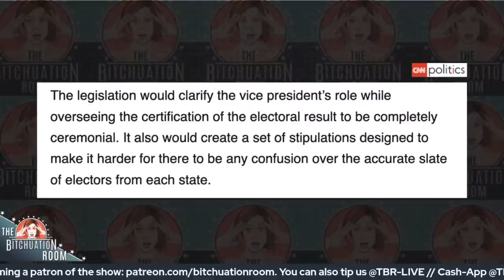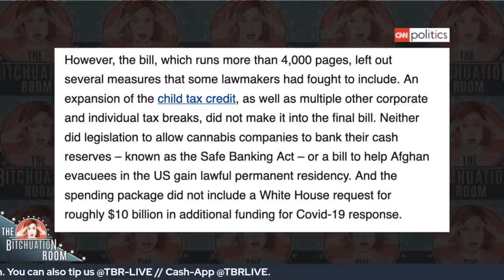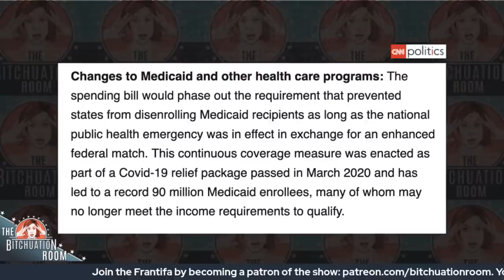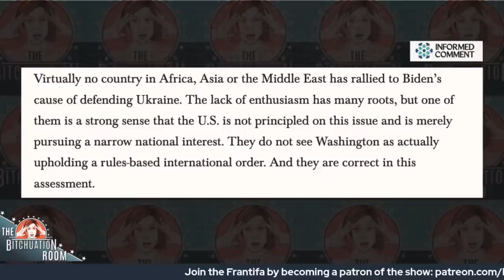Cokehead Country Club with Gareth Reynolds & Max Elbaum (Ep 163)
In the last episode of the year, we're thinking BIG about real political revolution with mentor of the show Max Elbaum. We discuss grassroots electoral work, the limitations and gains of the progressives Squad, and the lasting Bernie effect. All of it discussed in Max's new book Power Concedes Nothing: How Grassroots Organizing Wins Elections. But before that, Gareth and Francesca take stock of what's in the the approved big spending bill and Ukrainian president Zelenksy's address to Congress. Finally look who's teaching a Master Class now, Master Ass George W. Bush.

The Bitchuation Room will be LIVE at SF Sketchfest on Sunday January 22nd and 8pm.

Show begins 2:41
What are you bitching about? 8:43
Rundown of the week 21:46
Taking the omnibus 25:03
Zelensky’s address 42:38
Max Elbaum, Power Concedes Nothing 51:09
George Bush’s Master Ass 1:37:33

The Bitchuation Room streams every Tuesday at 1/4pmET on YouTube and Twitch

Tip the show:
Cash-App: @TBRLIVE

Thanks to Maximillien Inhoff, Paige Oamek & Alexandra Ornes